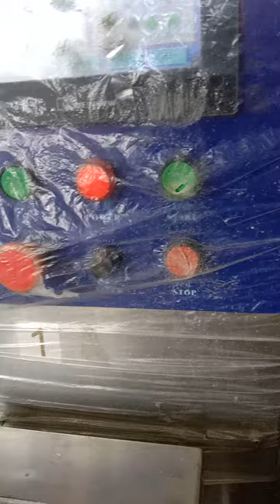ganito ang pag gawa ng soap with wrapped... automatic transmission machine😂😂😂